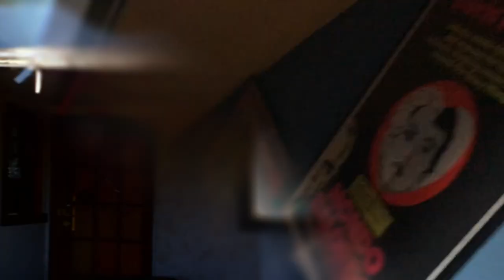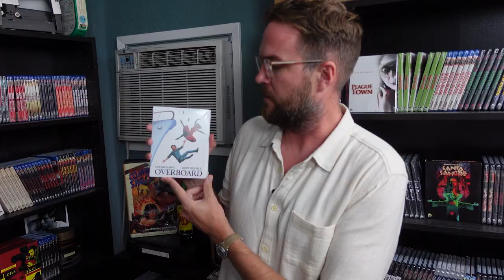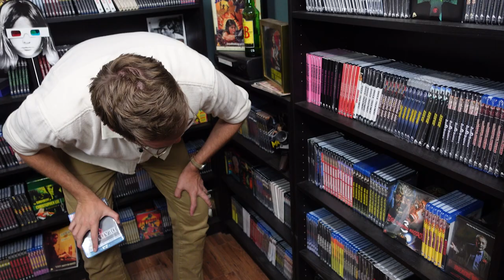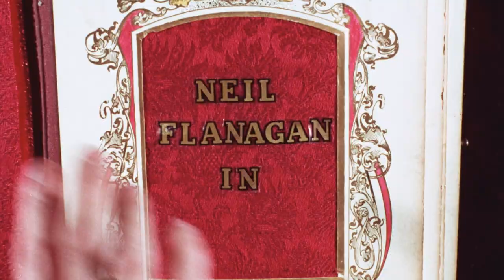PATRICK BRICE AND HENRY GAYDEN VISIT THE SEVERIN CELLAR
Severin is inviting beloved giants from the world of cult cinema down into the hitherto off-limits dank, dark recesses of the remote company shack to select and wax rhapsodic about their most
treasured psychotronic transmissions from the Severin Films archives.

This time we welcome Patrick Brice And Henry Gayden (CREEP / THERE'S SOMEONE INSIDE YOUR SHAZAM!) into the depths of the Severin Cellar to pick some of their choice cuts from our extensive catalog of films with sharp edges.